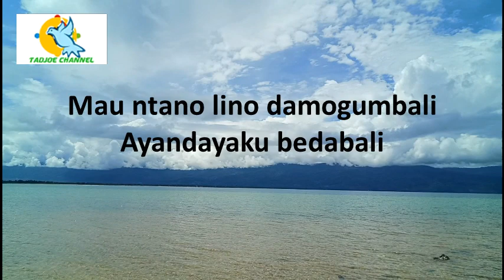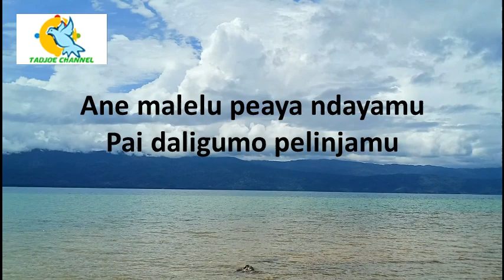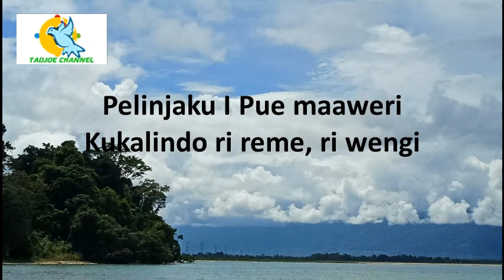TIAP LANGKAHKU - KARAOKE VERSI POSO PAMONA